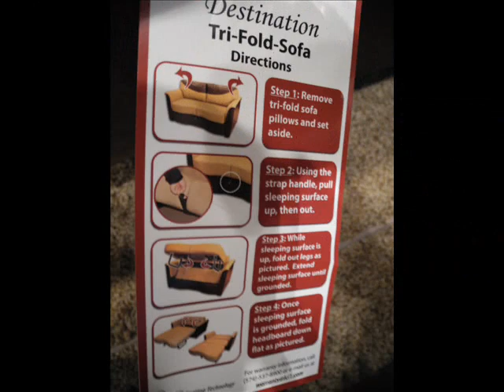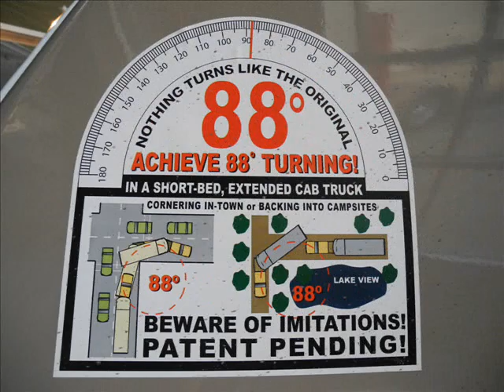*SOLD* 2013 Heartland Sundance 3400QB i94rv.com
2013 Heartland Sundance 3400QB
$41,994
Heartland Sundance Bunkhouse Fifth Wheel w/Rear Bunk Bed Slide w/Trundle Bed Below, Bunk Above Camp Kitchen Slideout, 1/2 Bath w/Private Entry Including: Toilet, Sink & Storage, U-Dinette & Sofa Slideout, Dbl. Kitchen Sink, 3 Burner Range & Refrigerator, Ent. Center & Storage, Step Up to Side Aisle Bath w/Angle Shower, Toilet & Sink, Dbl. Door Entry, Wardrobe & Linen Slideout, Front Queen Bed w/Nightstands & Overhead Storage and Much More!